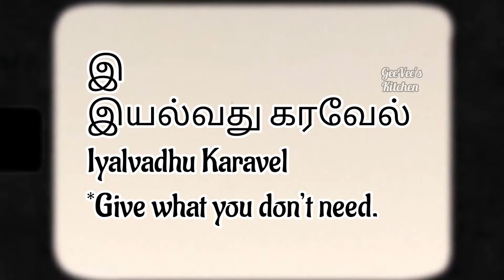ஆத்திசூடி உயிர் வருக்கம் | Aathichudi | ஔவையார் | Ovvaiyaar | தமிழ் மொழி | Tamil Aathichudi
The Aathichoodi is a collection of single-line quotations written by Avvaiyar and organized in alphabetical order.
It aims to inculcate good habits, discipline and doing good deeds.
‎@GeeVee's Kitchen